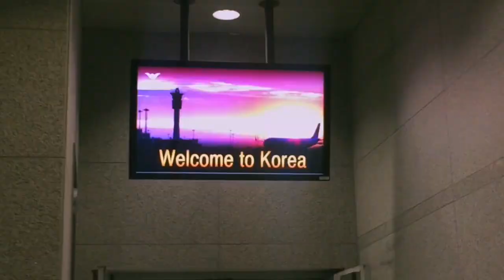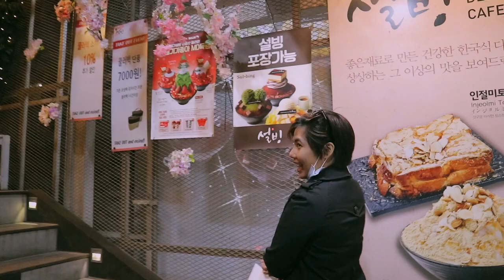🌸 pre-debut (G)I-DLE cameo | Seoul 2018 vlog 1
Went to Seoul to catch the cherry blossom season but I ended up seeing (G)I-DLE perform in Hongdae (pre-debut)!

Fast forward to 7:06 :) you're welcome!

Places visited:
🌸 YEOUIDO PARK (Different from Yeouido Hangang Park)
Myeongdong (1, blue) → Dongdaemun History & Culture Park (5, purple) → Yeouido Station Exit 5 or 9
Walk 5mins towards National Assembly building

Alternative:
Yeouniaru Exit 1
National Assembly Station Exit 6

🌸 HONGDAE
LUNCH: Self-Bar Kbbq Place
just along the busking area

🌸 MYEONGDONG
STREETFOOD: Chicken & Tteokbokki, Banana Milk

🌸Other cherry blossom viewing sites:
In seoul:
- Gyeongbokgung Palace
- Namsan Park
- Seokchon Lake
- Kyung Hee University
- Seoul Forest

OUSIDE SEOUL:
- Nami Island
- Incheon Grand Park
- Jinhae in Busan
- Jeju Island

If you have any questions or video suggestions, don't hesitate to comment them down below ♡

Always,
passion+adventure+purpose
ℛ